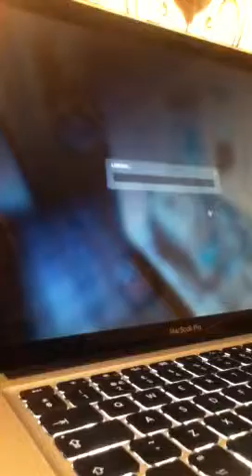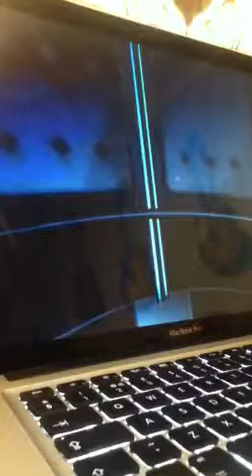P0rtal the first slice 1 Test 00 And test 01